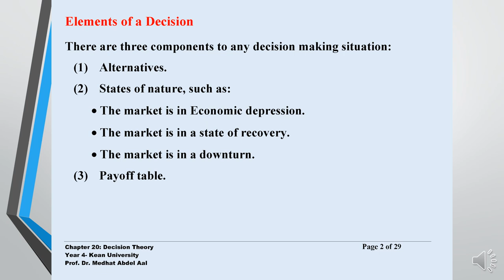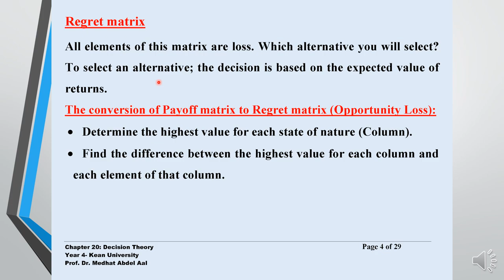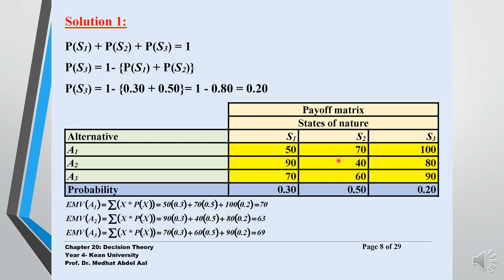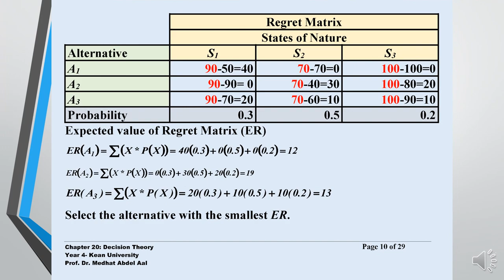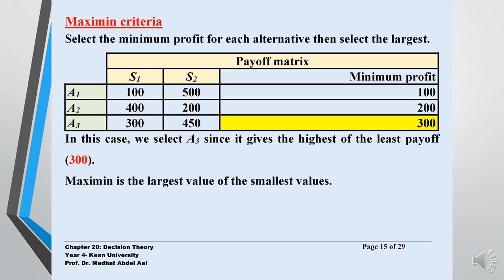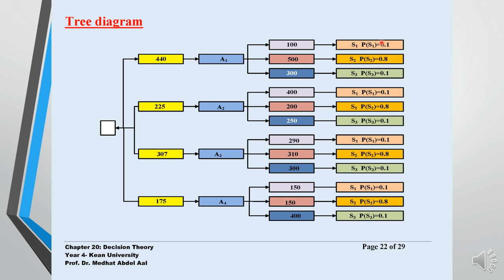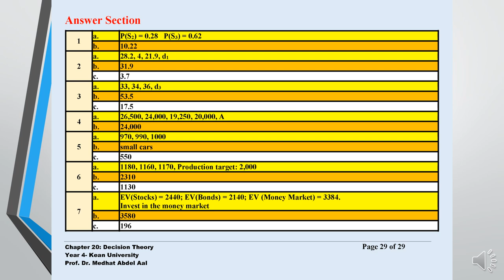إحصاء متقدم - أ.د/ مدحت عبد العال CH 04